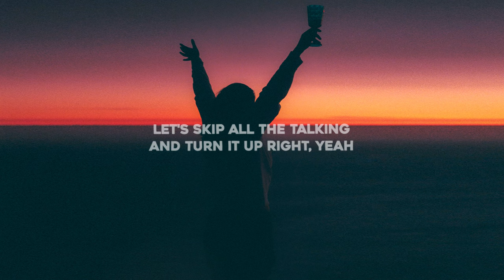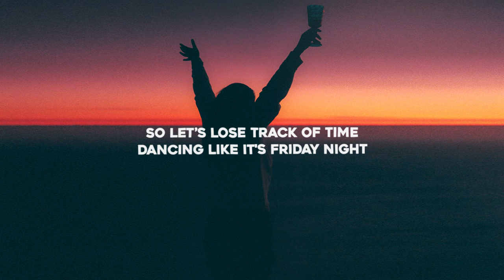Mark Mendy x Paradigm - Weekend (Lyrics)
Lyrics for "Mark Mendy x Paradigm - Weekend"

Everybody hates Mondays
Don’t you agree?
It’s ok to have one drink
And this one's on me

We could start a party in an Uber
Life is way too short and that’s the truth, yeah
Mixing tonic with Bombay
We go one way

Can we just pretend
It's already the weekend
You gimme that feeling
Got a bottle, yeah, we can
So let's lose track of time
Dancing like it's Friday night
Pretend it's already the weekend

If you’re a freak like me
Party, sleep, repeat
We’re going 1-2-3
It’s our remedy

Pretend
Party sleep repeat
We’re going 1-2-3
It’s our remedy

We got 99 problems
It’s only one night, yeah
Let's skip all the talking
And turn it up right, yeah

We can start a party on the sofa
Call your boss and tell him “Work is over”
Just a little warning
We ain’t stopping

Party sleep repeat
We’re going 1-2-3
It’s our remedy

Party sleep repeat
We’re going 1-2-3
It’s our remedy